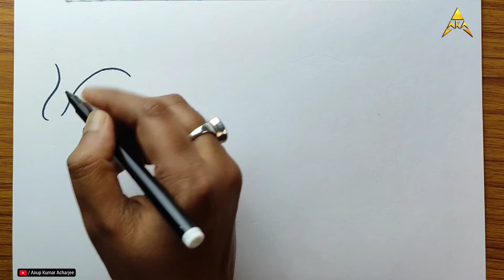Elephant Drawing | हाथी का चित्र | How to Draw a Elephant | Hathi ka Drawing | Animal Drawing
elephant drawing
baby elephant drawing
drawing a elephant
how to draw a elephant easy
simple elephant drawing
elephant drawing for beginners
how to draw a cute elephant
cute elephant drawing
cute drawings
how to draw a elephant step by step
easy elephant drawing
elephant cartoon drawing
drawing lessons
drawing drawing
drawing pictures
drawing for beginners
drawing easy
drawing videos
drawing kaise banate hain
drawing sketch
drawing colour
drawing
painting drawing
oil pastel drawing
drawing art
learn drawing
directed drawing
drawing tutorial
painting tutorials

My Another Drawing Videos :-